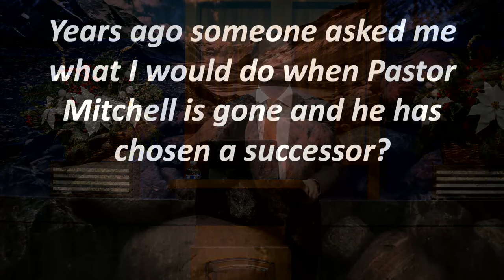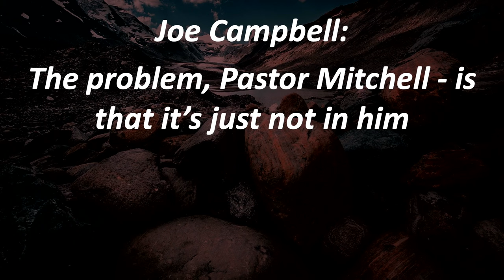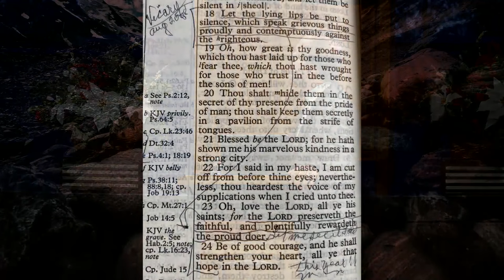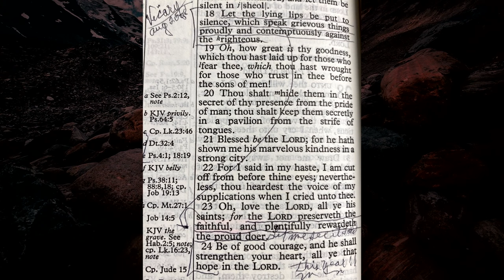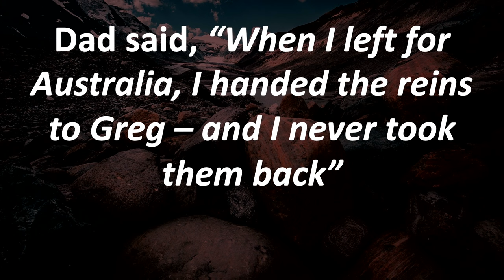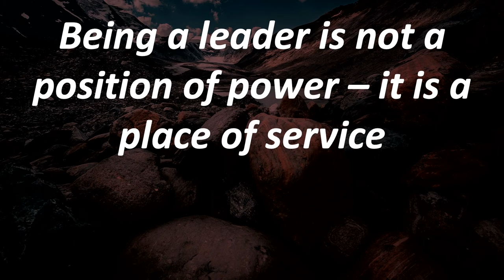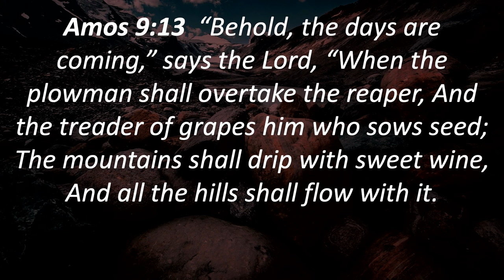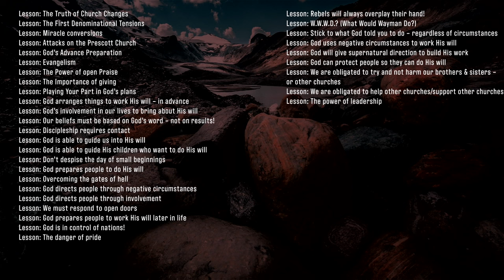Memorial Stones Part 30 | Sunday School | Ptr. Greg Mitchell | February 4th